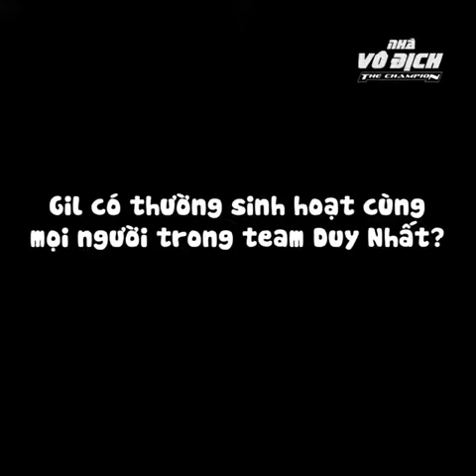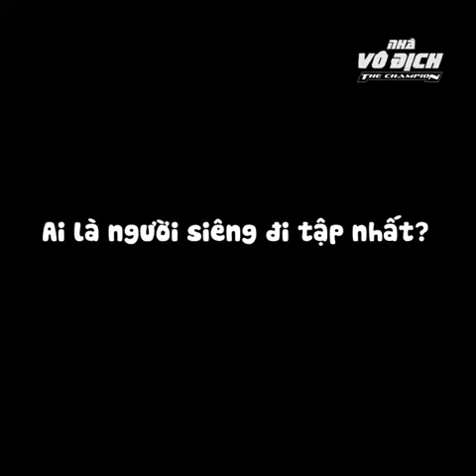Interview Gil Le behind the sence The Champion ep.09 l Gil Lê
Gil Lê, whose real name is Lê Thanh Trúc (was born on July 8, 1991), was a Vietnamese singer, actress, and presenter. Gil Le was born and raised in Ho Chi Minh City. From the age of 17, Gil Le started joining the Wepro company to officially join showbiz as an MC. When pursuing a musical path, Gil became a pretty popular B-Girl in the Saigon Underground. Gil Le came out of the program " House of dreams: Sáng bừng sức sống", a former member of the group X5 under the guidance of musician Duong Khac Linh, which was established in 2011 through this competition. Gil Le is in charge of rapping.  Gil Le has been active solo since 2013 until now and is known as a singer, MC is well known, loved by the audience, the image of a strong and beautiful style is like a male god and an influential person in Vietnam. In addition, Gil also has many other talents such as being a VJ, acting in commercials, cooking, and is very good at martial arts. Few people know that Gil Le used to be a prizefighter and studied many different subjects such as wushu, judo, Wing Chun... and most recently, MMA at Lien Phong dojo taught by Johnny Tri Nguyen.